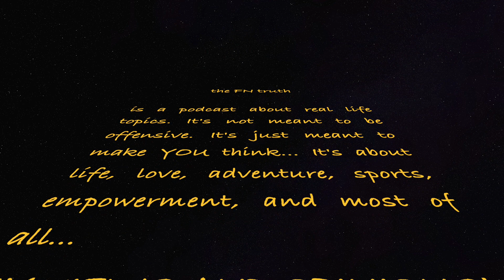the FN truth EP26- Create your own opportunity & become a boss!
This video is about the FN truth EP26- Create your own opportunity & become a boss! For more videos go to my YouTube page "ChrisHurstProduction" ChrisHurstProduction theFNtruth podcast Realtalk theFNtruthPodcast YouTube Facebook Instagram @fntruth on instagram